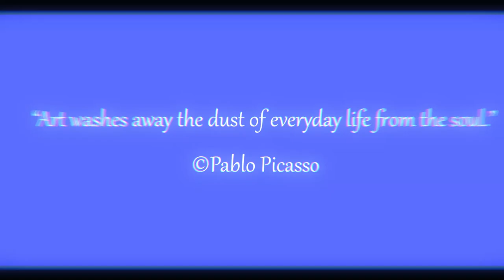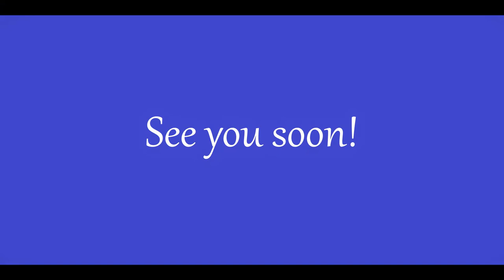Blue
Blue is the color of the sky and sea, cold and restrained, but at the same time giving peace and serenity. Blue color is the most “calm” color for psycho-emotional perception. Do you also find the color blue calming? Or do you have other emotions associated with it?